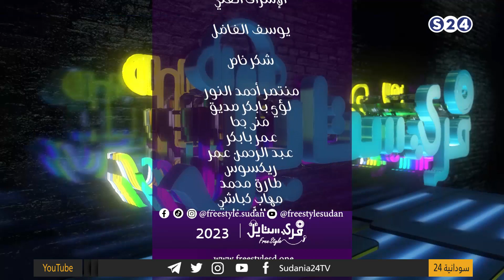فري ستايل | الحلقة الرابعة | رمضان 2023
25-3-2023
تقديم:
مصطفى الزواوي
الضيف:
البراء نجم الدين | Red B | - رابر

ـــــــــــــــــــــــــــــــــــــــــــــــــــــــــــــ

ـــــــــــــــــــــــــــــــــــــــــــــــــــــــــــــ

اقوى البرامج الخاصة بالقناة :

ـــــــــــــــــــــــــــــــــــــــــــــــــــــــــــــ